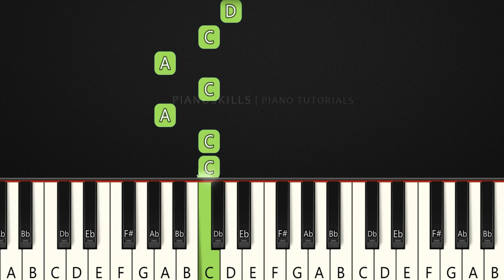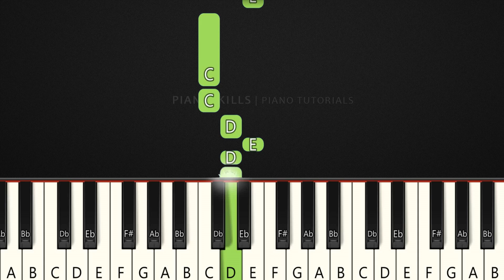Faded - Piano tutorial for beginners | Alan walker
This is the best piano tutorial for Faded - Alan walker  ! You don't need to know sheet music, because this easy piano tutorial for beginner ! It is enough just to repeat what is in the video and you can play this top melody without musical education.